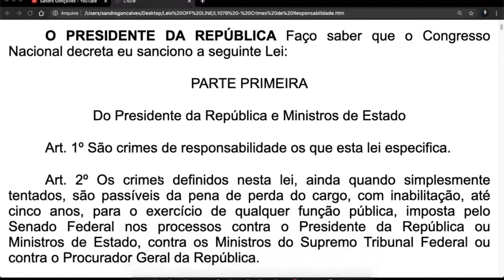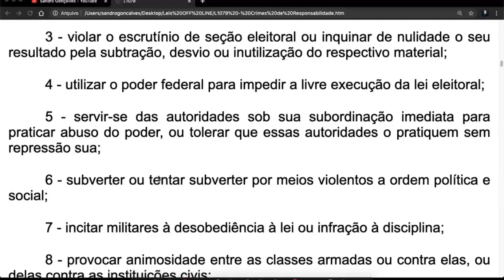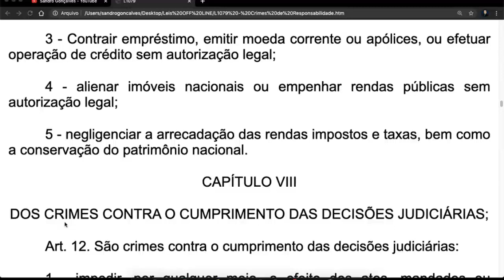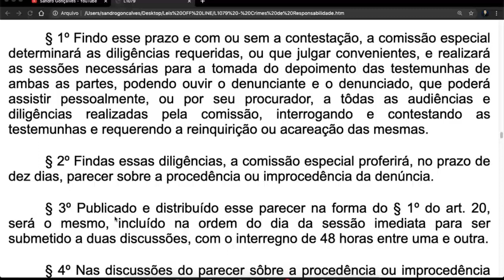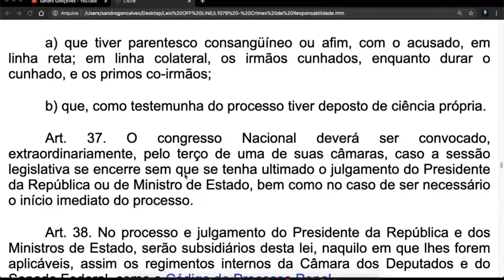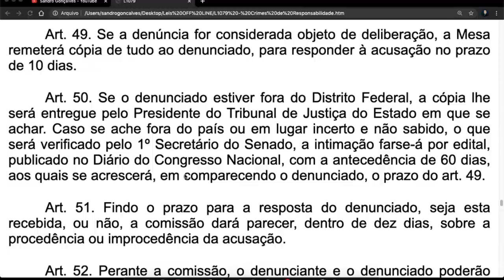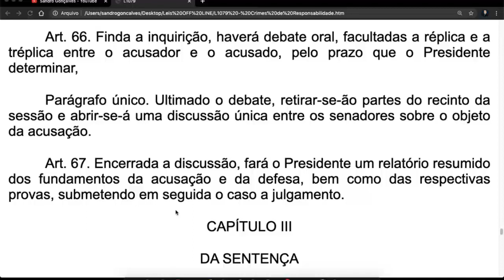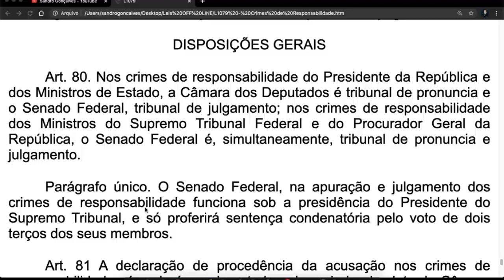Lei de Responsabilidade do Presidente da República Lei 1079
LEI Nº 1.079, DE 10 DE ABRIL DE 1950.

Define os crimes de responsabilidade e regula o respectivo processo de julgamento.

O PRESIDENTE DA REPÚBLICA Faço saber que o Congresso Nacional decreta eu sanciono a seguinte Lei:

PARTE PRIMEIRA

Do Presidente da República e Ministros de Estado

Art. 1º São crimes de responsabilidade os que esta lei especifica.

Art. 2º Os crimes definidos nesta lei, ainda quando simplesmente tentados, são passíveis da pena de perda do cargo, com inabilitação, até cinco anos, para o exercício de qualquer função pública, imposta pelo Senado Federal nos processos contra o Presidente da República ou Ministros de Estado, contra os Ministros do Supremo Tribunal Federal ou contra o Procurador Geral da República.

Art. 3º A imposição da pena referida no artigo anterior não exclui o processo e julgamento do acusado por crime comum, na justiça ordinária, nos termos das leis de processo penal.

Art. 4º São crimes de responsabilidade os atos do Presidente da República que atentarem contra a Constituição Federal, e, especialmente, contra:

I - A existência da União:

II - O livre exercício do Poder Legislativo, do Poder Judiciário e dos poderes constitucionais dos Estados;

III - O exercício dos direitos políticos, individuais e sociais:

IV - A segurança interna do país:

V - A probidade na administração;

VI - A lei orçamentária;

VII - A guarda e o legal emprego dos dinheiros públicos;

VIII - O cumprimento das decisões judiciárias (Constituição, artigo 89).

TÍTULO I

CAPÍTULO I

DOS CRIMES CONTRA A EXISTÊNCIA DA UNIÃO

Art. 5º São crimes de responsabilidade contra a existência política da União:

1 - entreter, direta ou indiretamente, inteligência com governo estrangeiro, provocando-o a fazer guerra ou cometer hostilidade contra a República, prometer-lhe assistência ou favor, ou dar-lhe qualquer auxílio nos preparativos ou planos de guerra contra a República;

2 - tentar, diretamente e por fatos, submeter a União ou algum dos Estados ou Territórios a domínio estrangeiro, ou dela separar qualquer Estado ou porção do território nacional;

3 - cometer ato de hostilidade contra nação estrangeira, expondo a República ao perigo da guerra, ou comprometendo-lhe a neutralidade;

4 - revelar negócios políticos ou militares, que devam ser mantidos secretos a bem da defesa da segurança externa ou dos interesses da Nação;

5 - auxiliar, por qualquer modo, nação inimiga a fazer a guerra ou a cometer hostilidade contra a República;

6 - celebrar tratados, convenções ou ajustes que comprometam a dignidade da Nação;

7 - violar a imunidade dos embaixadores ou ministros estrangeiros acreditados no país;

8 - declarar a guerra, salvo os casos de invasão ou agressão estrangeira, ou fazer a paz, sem autorização do Congresso Nacional.

9 - não empregar contra o inimigo os meios de defesa de que poderia dispor;

10 - permitir o Presidente da República, durante as sessões legislativas e sem autorização do Congresso Nacional, que forças estrangeiras transitem pelo território do país, ou, por motivo de guerra, nele permaneçam temporariamente;
11 - violar tratados legitimamente feitos com nações estrangeiras.

CAPÍTULO II

DOS CRIMES CONTRA O LIVRE EXERCÍCIO DOS PODERES CONSTITUCIONAIS

Art. 6º São crimes de responsabilidade contra o livre exercício dos poderes legislativo e judiciário e dos poderes constitucionais dos Estados: